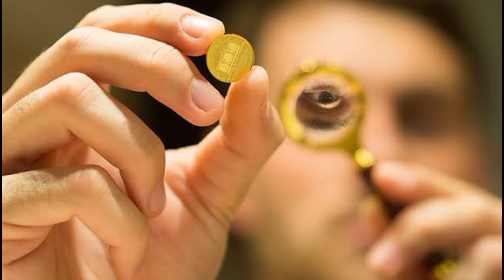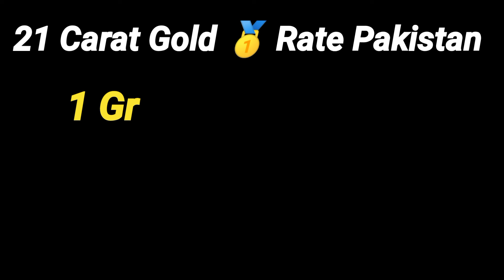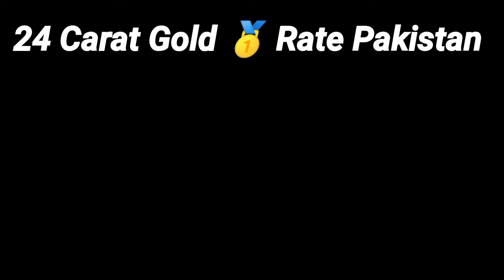gold rate today | gold price today | silver spot price | dollar rate today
| gold price chart |  g news g

gold rate
gold ring
gold price
gold news
sone ka aj ka rate
sone ka kya rate ha
sone ka bhav
Gold market
Bullion updates
Financial news
Investment insights
Metal trends
Pakistan Gold Market
Bullion Trends
Gold Rate Analysis
Pakistan Economy
Current Gold Prices
Market Trends
Gold Rate News
Pakistan Financial Insights
Economic Outlook
Gold Savings
Gold Price Trends
Smart Investing
Wealth Building
Gold Market Watch
Money Matters Pakistan
Financial Education
Gold Value
Economic Growth Pakistan
Bullion Analysis
Wealth Management
Gold Rate Tracker
Economic Updates Pakistan
Gold Investment Ideas
Money Savings Pakistan
Gold Rate Insights.

Best regards,
[Gulfam Ali]